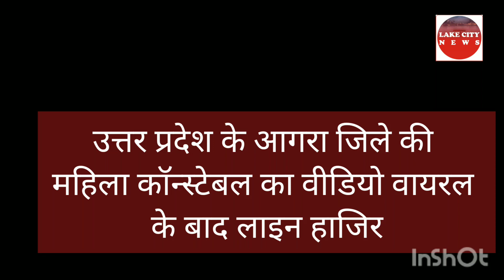इस महिला कॉन्स्टेबल" priyanka mishra" को instagram पर वीडियो डालना पड़ा भारी ,लाइन हाजिर